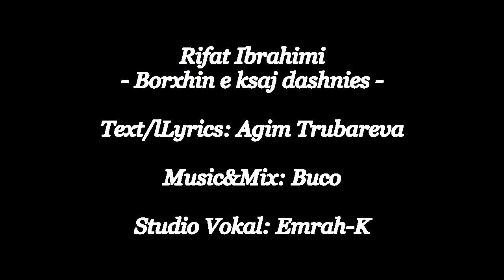Rifat lbrahimi -Borxhin e kasaj dashurire